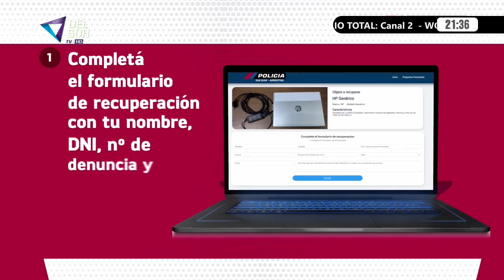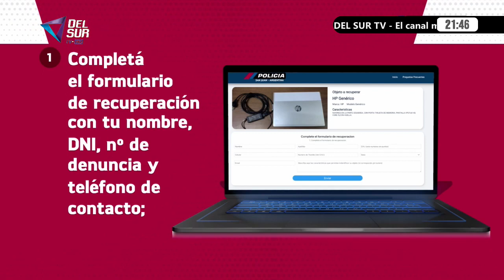SUELTOS EN LA CALLE - DEL SUR TV - 21 septiembre 2023 -